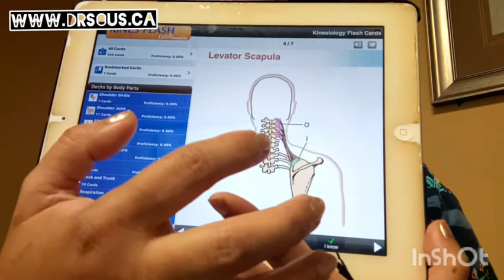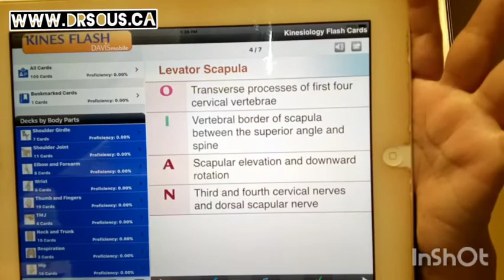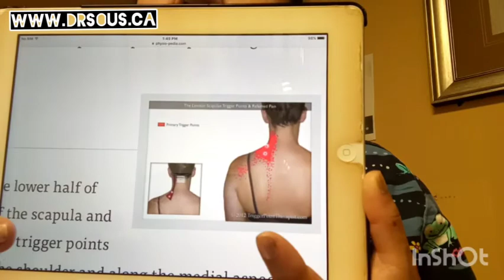تخفيف آلام الكتف/Shoulder pain relief